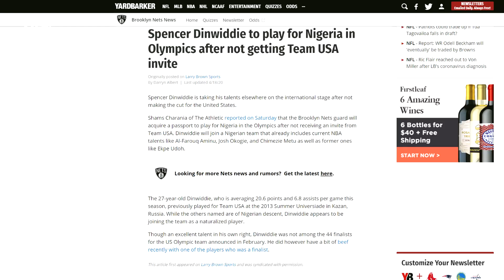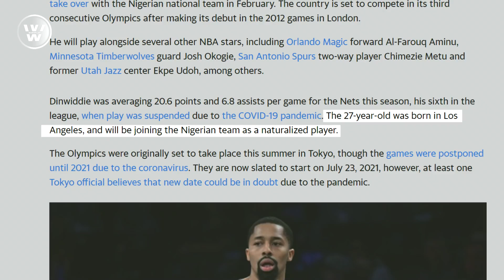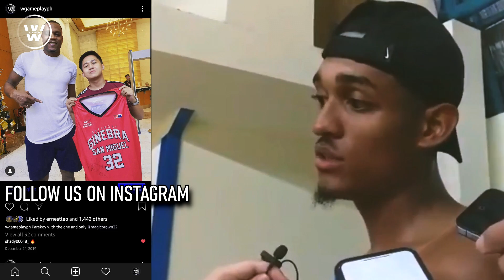Maglalaro si Dinwiddie para sa NIGERIA! | Eligible rin ba si Clarkson sa Olympics kung sakali?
Ayon Shams Charania ng The Athletic, maglalaro raw si Spencer Dinwiddie ng Brooklyn Nets para sa Nigeria sa Tokyo Olympics. Paano nga ba ito naging posible?